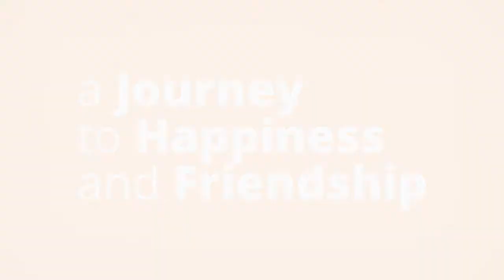The Art of Staying Curious After 50 | How to Be Happy in Life After 50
Curious people see life as a mystery to be explored. They bounce back from life’s everyday trials, knowing that every challenge is an opportunity to grow and learn. The sparkle in their eyes is a reflection of the happiness in their souls. Start your journey to happiness today by clicking